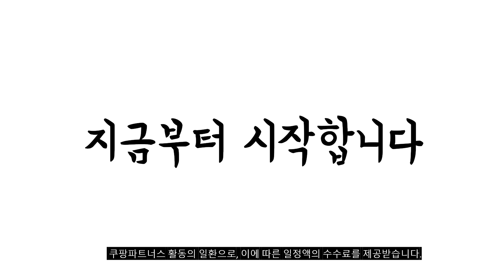2023년 144hz모니터 판매 추천순위 BEST10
❤️❤️❤️ 144hz모니터 구매 가격 평점 리뷰 정리해 봤어요! ❤️❤️❤️
[00:06]
10위. 크로스오버 FHD 오버파워 게이밍 모니터 일반 오버파워 [134,000원]

[00:11]
9위. #-공식총판 BenQ ZOWIE XL2411K 아이케어 무결점 게이밍  [269,000원]

[00:17]
8위. 지마스타 정림전자 61cm VA FHD 리얼165 HDR [111,200원]

[00:22]
7위. 글로벌전자 59.9cm FHD 게이밍 모니터 GX2414LED 165 [139,000원]

[00:28]
6위. G5 27인치 게이밍 모니터 QHD 144Hz C27G54T [299,000원]

[00:33]
5위. 벤큐 조위 61cm FHD 게이밍 모니터 XL2411K(무결점) [255,550원]

[00:39]
4위. 한성컴퓨터 리얼 144 게이밍 모니터 TFG22F14T(일반) [129,000원]

[00:44]
3위. 한성컴퓨터 1200R 커브드 게이밍 리얼 144 모니터 [149,000원]

[00:50]
2위. 크로스오버 60.97cm FHD 오버파워 144Hz 게이밍 모니터 [139,000원]

[00:55]
1위. 한성컴퓨터 60.4cm FHD 리얼 165 게이밍 모니터 [139,000원]